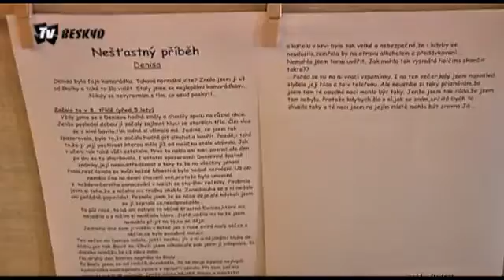TV Beskyd : Dětská soutěž Kamarádím s poldou vyvrcholila včera ve Vsetíně